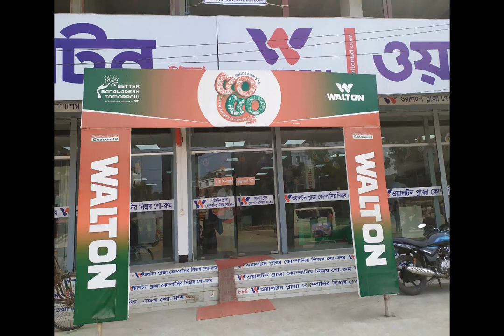WALTON PLAZA LAKSHAM 01678028884